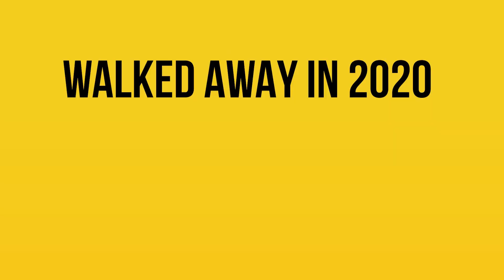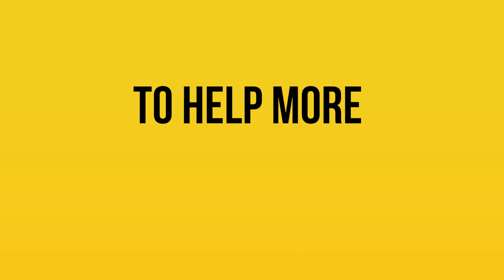CUENTO | Wayne Partello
A nightclub DJ with no college education becoming a CMO of a Major League Baseball team is quite the story, but that doesn’t even begin to scratch the surface of the journey of Wayne Partello.